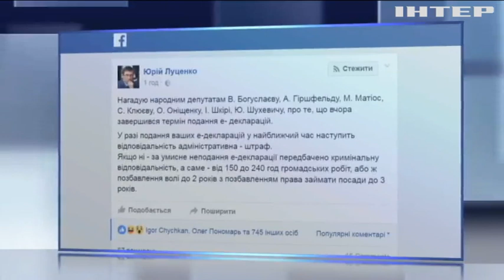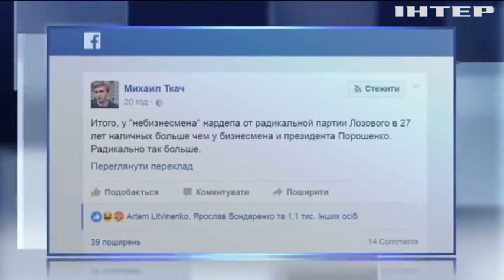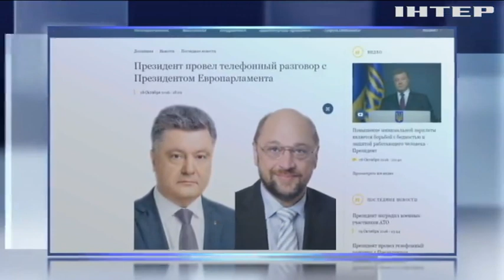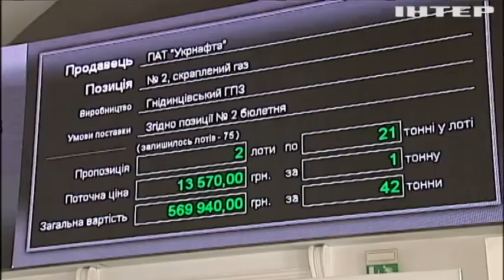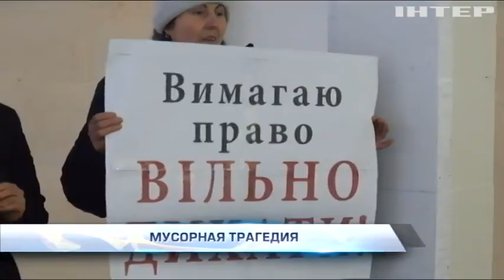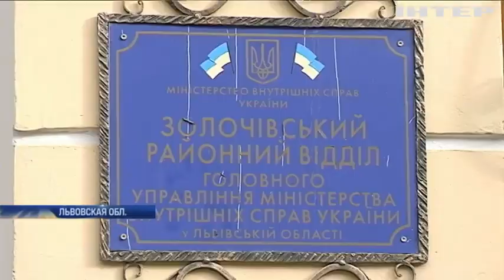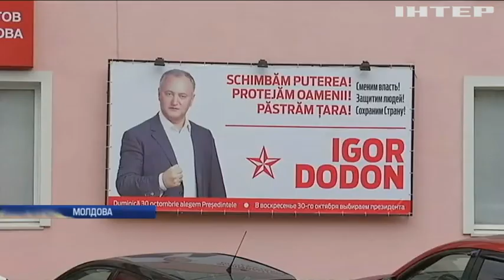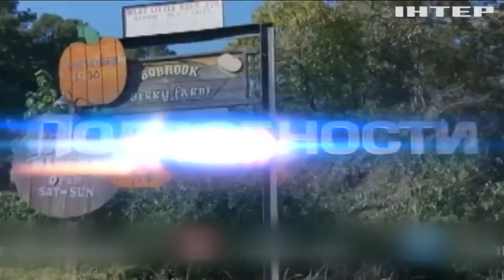Подробности, выпуск за 31 октября 2016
С кем кэша не сваришь? Как украинцы реагируют на задекларированные миллиарды чиновников? Игра в ассоциацию. Как голландцы решают "украинский вопрос" и сколько ждать этого решения? Что скрывает Госрезерв? Какие подозрения привели сотрудников ГПУ и СБУ в "закрома родины"? Прогремело в Кропивницком. Кто подорвал гранату на территории городской воинской части и есть ли пострадавшие?